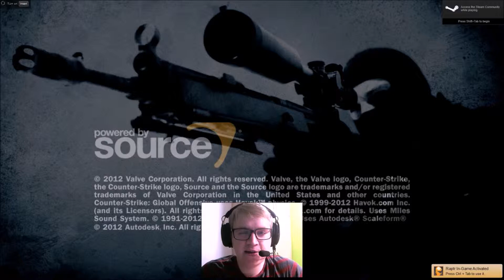TheSilentBoo gets his first knife!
Here is an indulgence video that I've made about my knife :D I edited it a lot more than I usually do with my videos so please leave a comment or a like!

and the first track is called "Black Vortex" and the second one is "Marty has a plan" - All credit to the original authors and thank you to them for letting me use it!